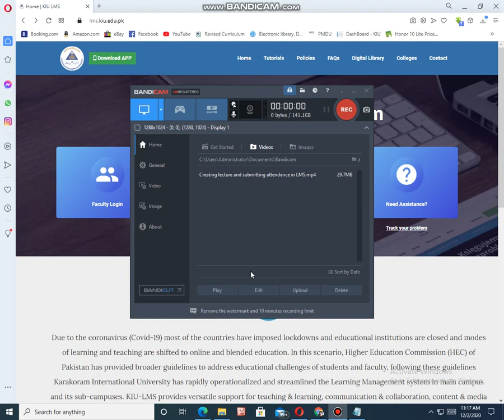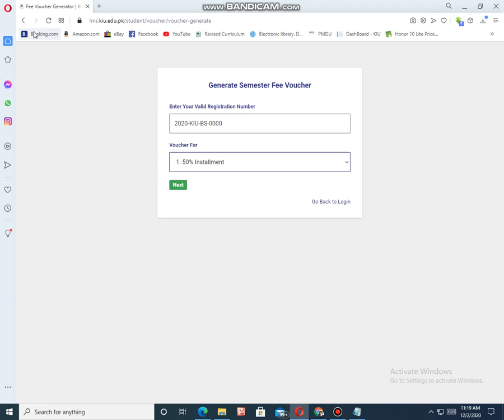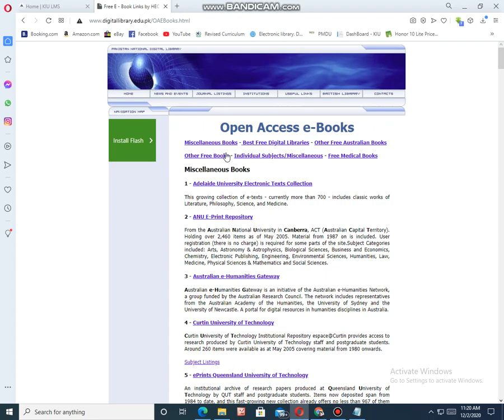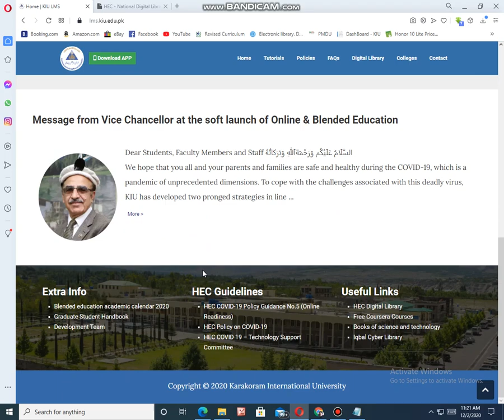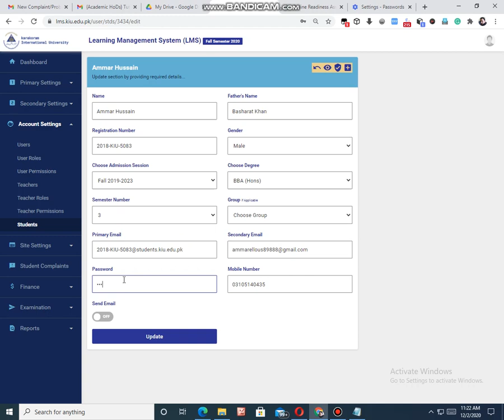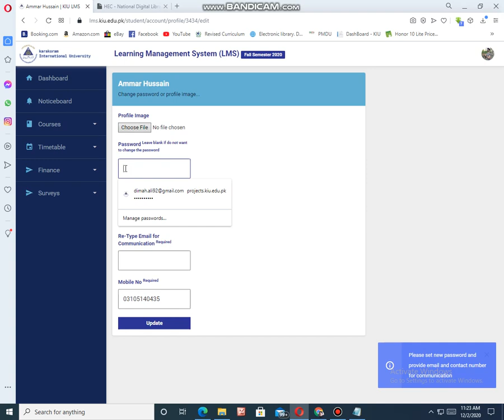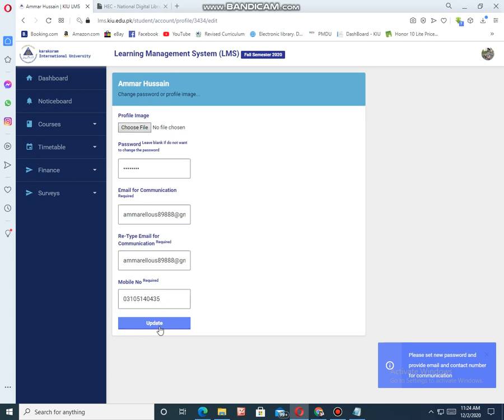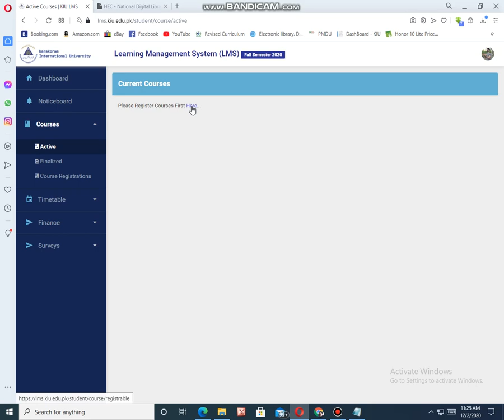Introduction and Login to LMS for students